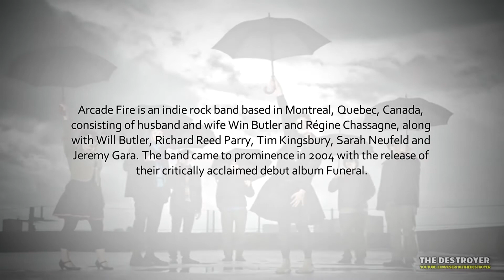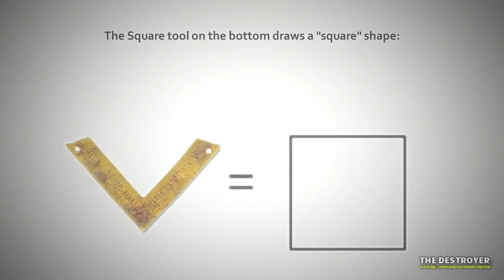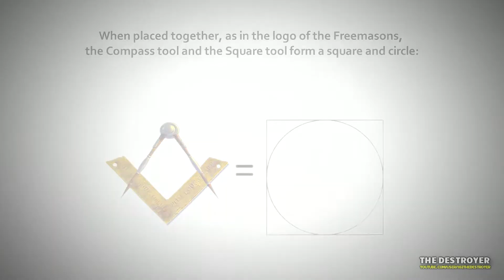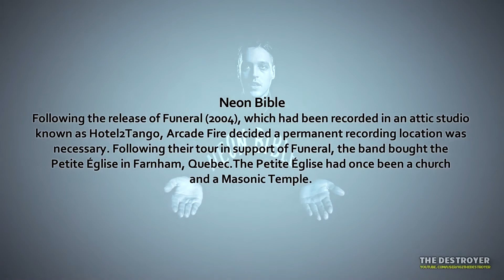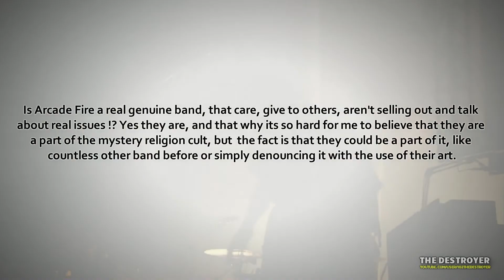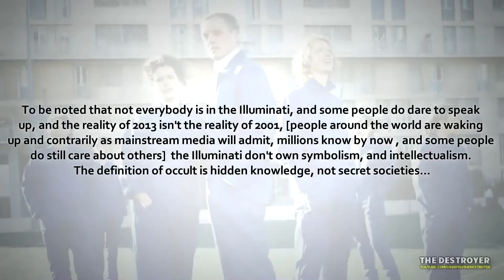ARCADE FIRE AND THE OCCULT